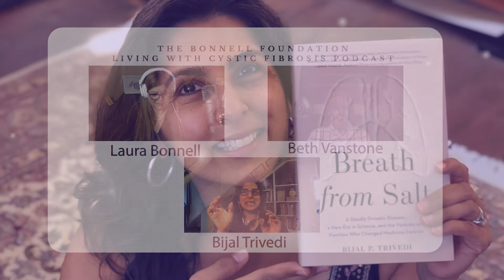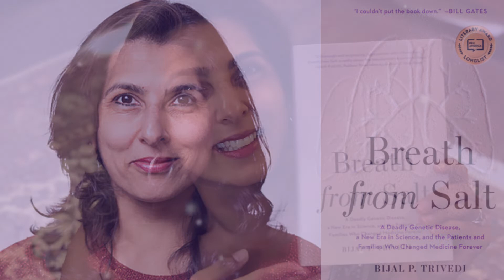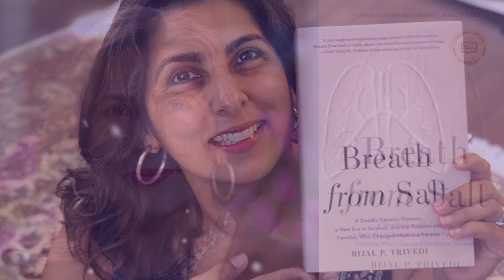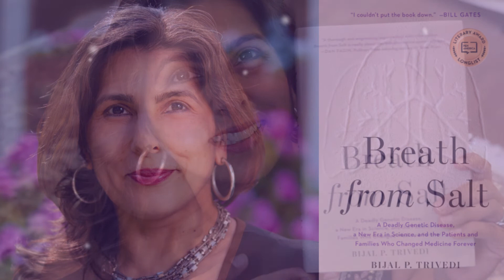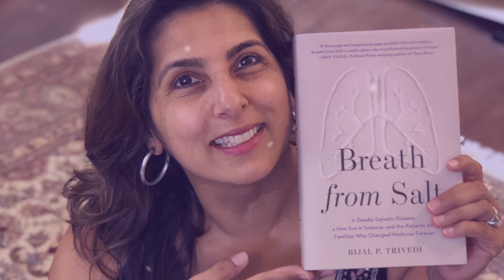Living With Cystic Fibrosis Podcast: Bijal Trivedi